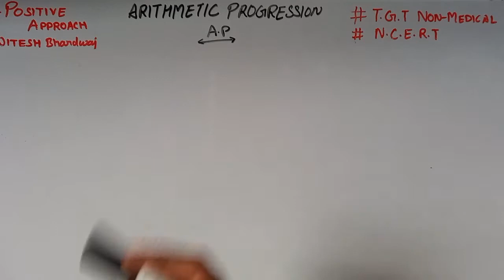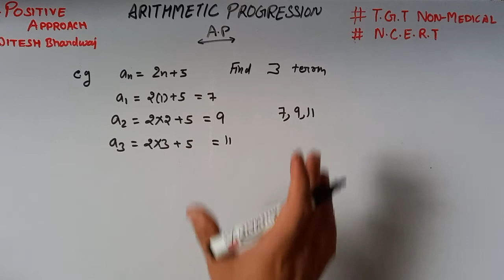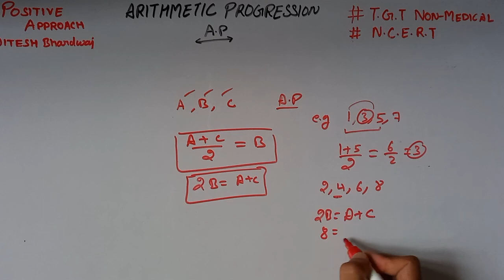Sequences and series for TGT Non Medical By Nitesh Bhardwaj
arithmetic_progression Sequences and series for TGT Non Medical By Nitesh Bhardwaj

Timing daily Maths video    12:00 Noon

             India G.K        5:00 PM

             Physics          2:00 Pm (Two or three days a week)

white + green Board